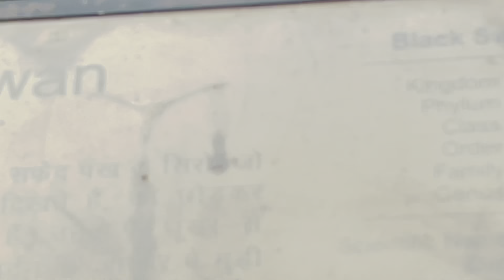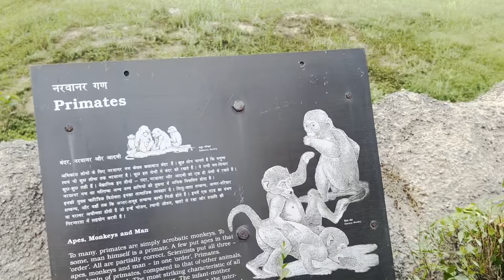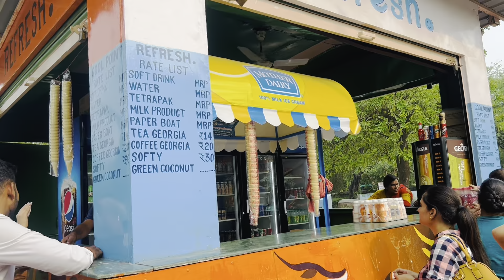Zoological Park || Zoo In Delhi